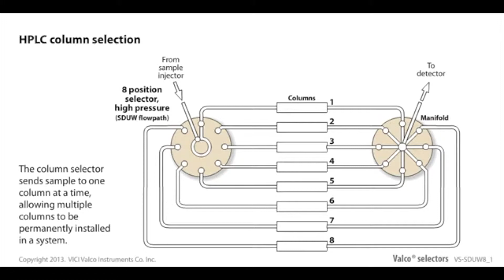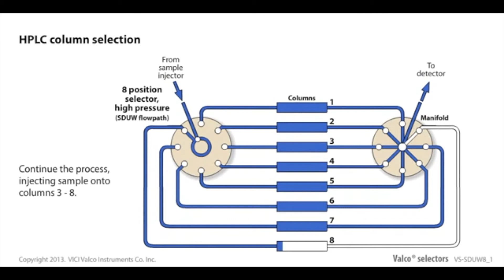VICI – Valco HPLC column selection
SD flowpath selectors select one of 4 to 16 dead-ended streams. This example illustrates a high pressure SD valve (or Cheminert Model C5) used for HPLC column selection. This technique allows multiple columns to be installed permanently in the system, eliminating instrument downtime and leakage potential resulting from having to change columns repeatedly.

The SD valve selects only column inlets — the column outlets are connected to the detector via a low-volume manifold.

In step 1, sample flows from the injector through the SD valve to the inlet of Column 1, and through the manifold to the detector. In step 2, the SD valve is advanced to select Column 2, and so on through Column 8.